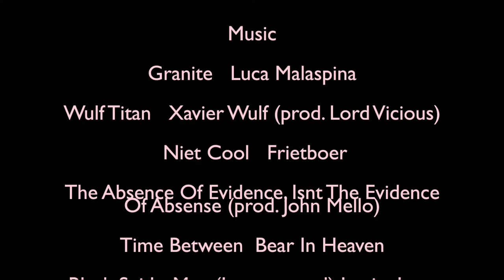NSFYC X BCN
1 week in Barcelona featuring
Michael Mattimore, Joe Walker, Brodie Scott, Alex Robertson, Toby Guest, Jack Waller, Conner Guy, Paul Thompson and Connor Worthington.
Edit: Toby Guest
 Alex Robertson @al_rob_
 Michael Mattimore @michaelmattimore_
 Toby Guest @tobyguest
 Connor Worthington @connorw4130
 Connor Guy @cgu42
 Joe Walker @joewalker321
 Jack Waller @wallerbmx
 Paul Thompson @t9ompa
 Brodie Scott @b_roadman
Xavier Wulf: the absence of evidence isn't the evidence of absence